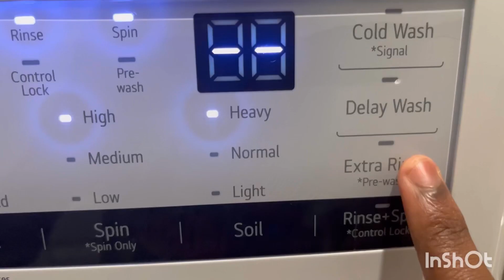Sudslocks/Unbalanced Spins Compilation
This is Part 1 of my Sudslocks/Unbalanced Spins Compilation.
Also I don’t know when/if part 2 will be released.